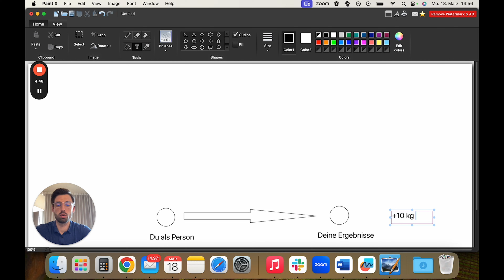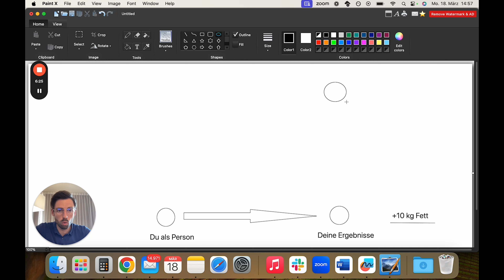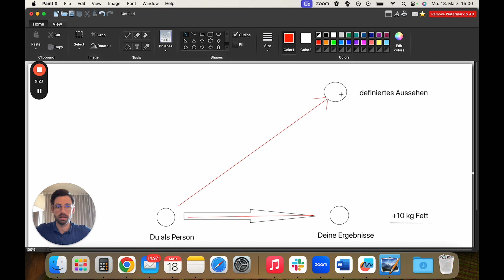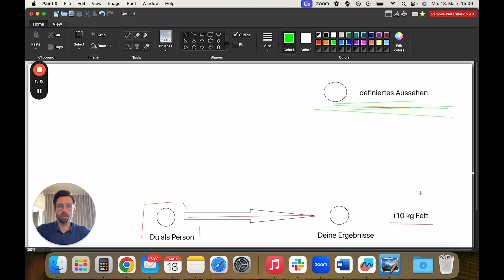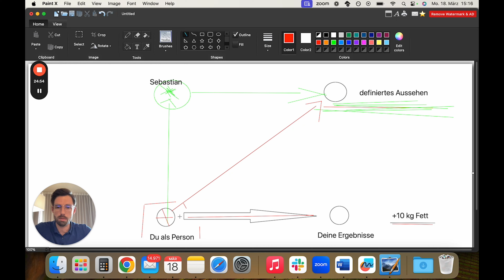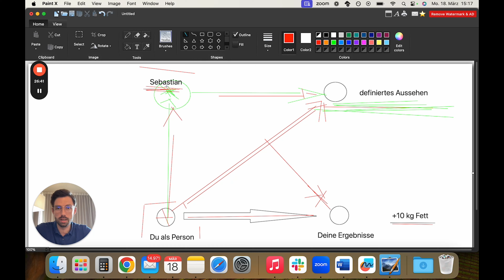Bauch flach bis Sommer - Größter Fehler beim Abnehmen + Anleitung zum Abnehmen ohne Jo-Jo-Effekt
Möchtest du gern abnehmen aber kommst nicht so richtig voran?

Dann machst du wahrscheinlich den Nummer 1 - Fehler, der eine effektive Fettverbrennung verhindert und zwangsläufig zum Jo-Jo-Effekt führt.

In diesem Video erfährst du, wie dieses Problem lösen kannst.